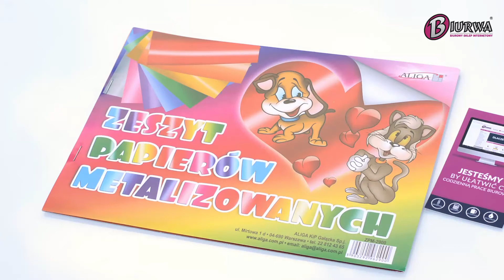Papier rysunkowy metalizowany